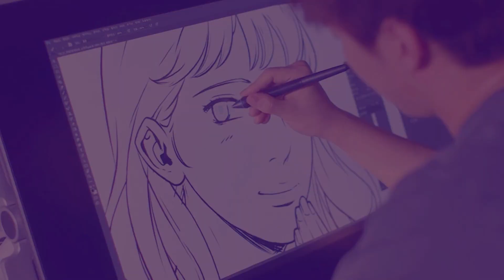💕 Girls Like You (French Version) || Cho Hong & Jae Wook || Witch's Love MV 💕 Korean Mix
Song: GIRLS LIKE YOU - MAROON 5 (French | Version Française) Api cover

Lyrics ʕ •ᴥ•ʔ

Ensemble le dernier jour
Mais je veux plus que ça
Et tout le week-end
Tu me disais, "ça va pas"
On a veillé tard, essayé de tout réparer

Mais maintenant tout va bien
Au moins jusqu'à demain
Donc reste là

Car les filles comme toi
Veulent des gars comme moi
Si le soleil se couche
Je veux une fille comme toi
Les filles comme toi
Aiment s'amuser comme moi
Hostile, mais aussi douce

J'ai passé la nuit , dans un avion
Pour toi
Il m'aura fallu, une journée
Comme ça

On a pris ce temps, arrêté
Pour nous

Donc reste là

Car les fille comme toi